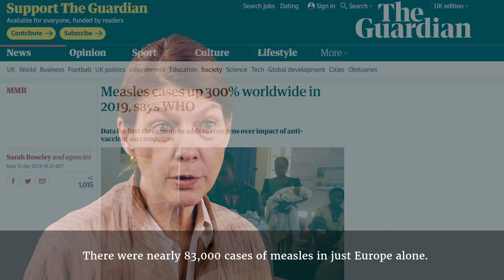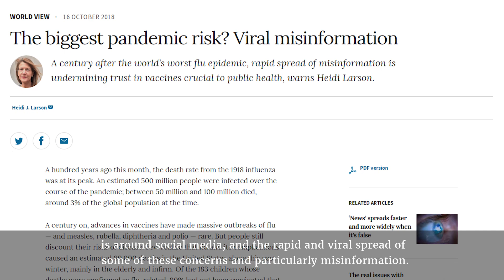Prof Heidi Larson discusses the Vaccine Confidence Project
Professor Heidi Larson is Director of the Vaccine Confidence Project at the London School of Hygiene & Tropical Medicine. In this video Prof Larson explains what vaccine confidence is, the team's work, and what needs to be done to restore vaccine confidence around the world.